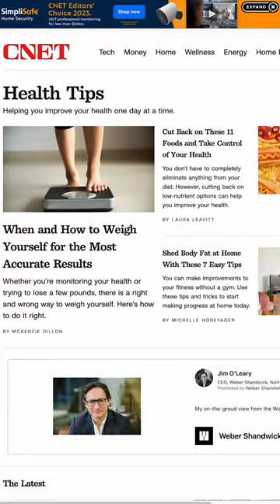How the Scandinavian Sleep Method Can Save Your Sleep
Living with a blanket hog? Here's why you should try the Scandinavian sleeping method and how it might improve your sleep each night.